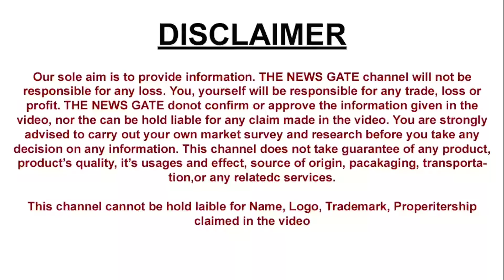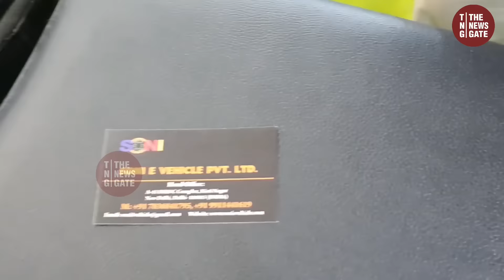Loader Heavy 250 Km Electric Vehicle Manufacturer EV NEW MODELS NEW SIMPLE FAST BIKE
ADDRESS
EV EXPO-2022
PRAGATI MAIDAN
HALL NO-11

Eve Expo pragati maidan
ev exhibition delhi
ev expo 2022
electric vehicle expo 2022
delhi exhibition 2022
pragati maidan ev expo
ev expo delhi 2022